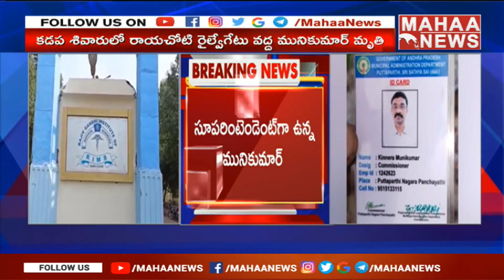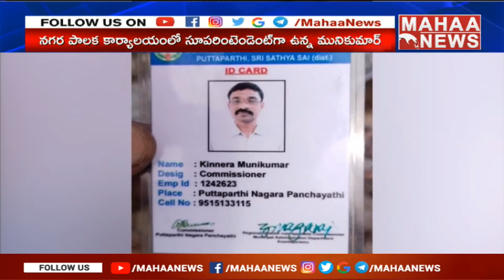కడప శివారులో ఘోర విషాదం | Puttaparti Panchayati Commissioner Passed Away | Mahaa News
కడప శివారులో ఘోర విషాదం | Puttaparti Panchayati Commissioner Passed Away | Mahaa News#MahaaNews